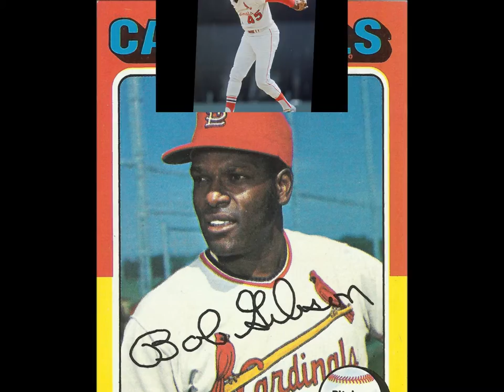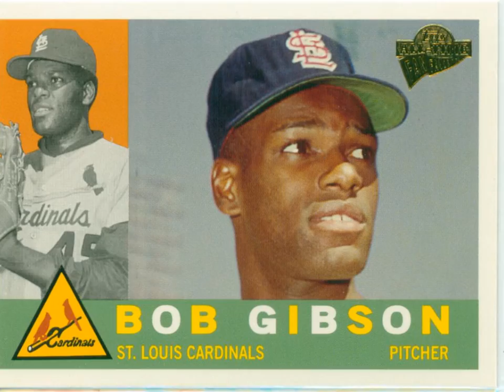BOB GIBSON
One of the great pitchers in the history of baseball.